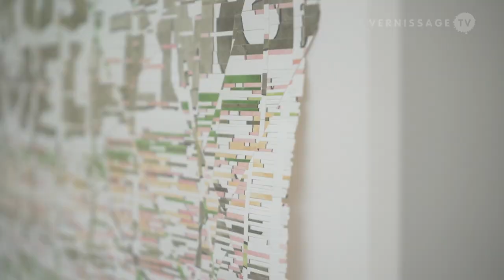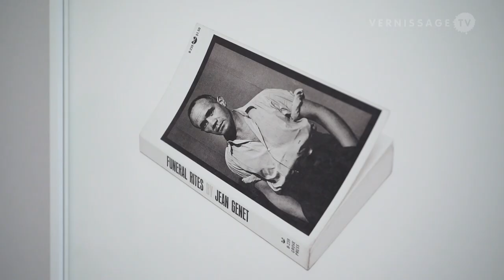Roni Horn at Fondation Beyeler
The exhibition Roni Horn at Fondation Beyeler in Riehen (Basel, Switzerland) is devoted to the American artist Roni Horn. It shows works and groups of works from the past twenty years. These are photographic series, works on paper, and sculptures of cast glass.

Curated by Theodora Vischer, the exhibition was conceived expressly for the museum spaces in close collaboration with the artist. Several new works are on view here for the first time.

Roni Horn at Fondation Beyeler in Riehen (Basel, Switzerland). Vernissage, October 1, 2016.